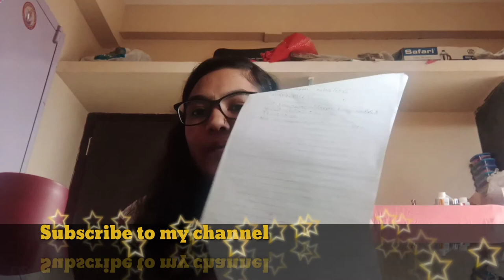Modicare Essensual Deo demo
Saree kuchu work kannada Mehandi art rangoli beauty tips modicere product information kannadali tilisikodateni food recipes

Good modicare morning